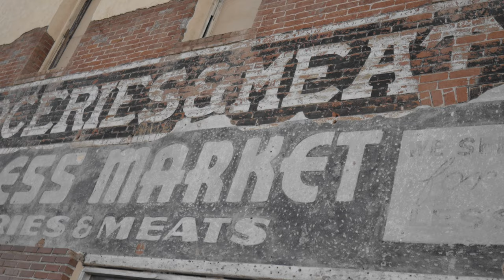Sigma 16MM F1.4 VS Lumix 12-35MM F2.8. Which is better???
Hey guys I loved these 2 lenses I will be comparing the two an letting you know which one I would choose.